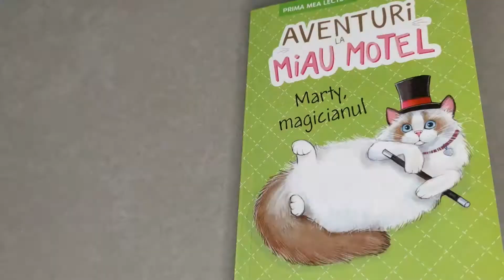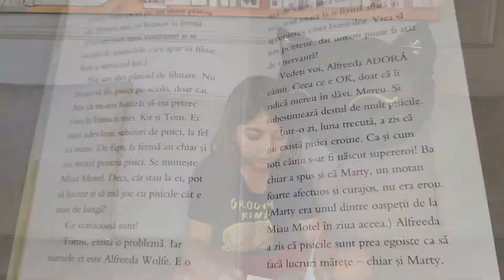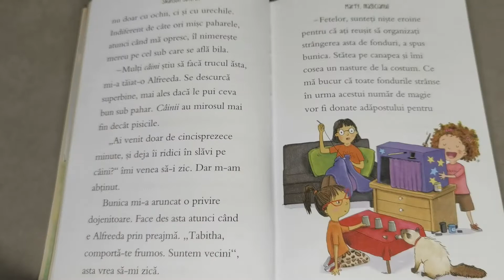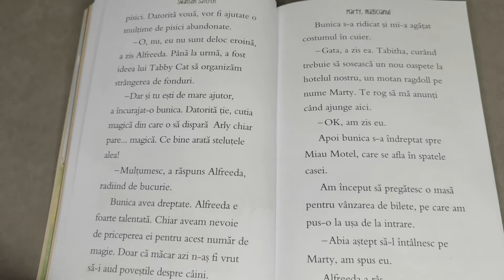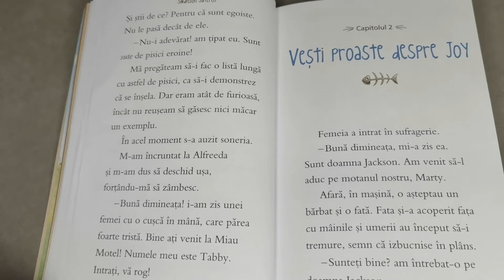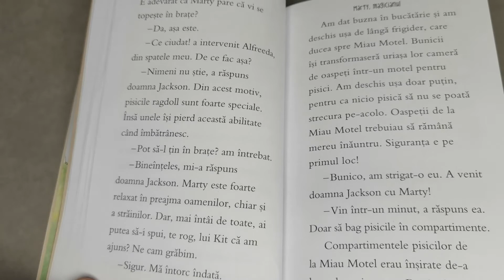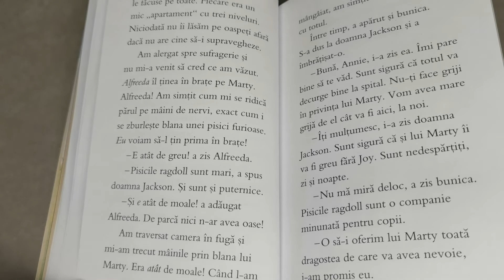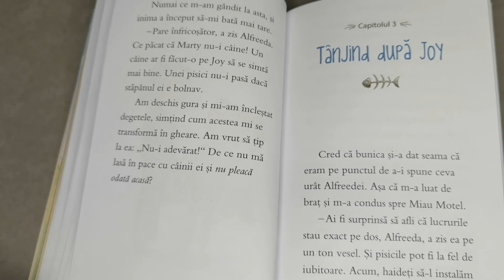Aventuri la Miau Motel. Marty, magicianul | Ce citește Mihai #100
Ce citește Mihai? Încă o carte cu pisici 😂 Motănelul din povestea de astăzi se numește Marty și, din cauza faptului că stăpâna lui, Tabitha, se află în spital și nu-l mai poate îngriji, el ajunge la Miau Model.

Tristețea lui Marty, în momentul despărțirii de stăpâna lui, o determină pe Tabitha să-l înveselească, așa că-l face vedeta unui spectacol de magie. Și cum reprezentațiile nu putea fi date fără câteva repetiții, Tabitha pregătește un număr în care Marty dispare. Și el dispare! Cu adevărat! Iar aventurile abia acum încep. Tabitha, împreună cu bunica și prietena ei cea mai bună plec să-l caute pe Marty. Oare unde a dispărut Marty în tot acest timp? Și va reuși Tabitha să îl găsească?

Haideți să vedem ce se întâmplă în Aventuri la Miau Motel, cu Marty, magicianul - personaj principal!

📖 Cartea „Aventuri la Miau Motel. Marty, magicianul” poate fi comandată aici